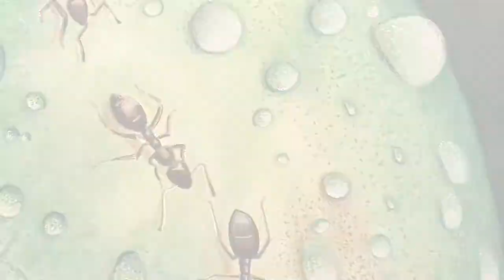Fruit Perspectives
This multimedia piece is pencil drawn and then painted in watercolor.
Color pencils and markers are then used to hone in the details of the artwork.
Completed in approximately 6 hours

Tools:
Strathmore Heavyweight Multimedia 100% cotton 11 x 14
VisuArt Pro Watercolor
Ecoline Watercolor
Prismacolor pencils and markers
Ohuhu Markers
Liquitex Acrylic paint